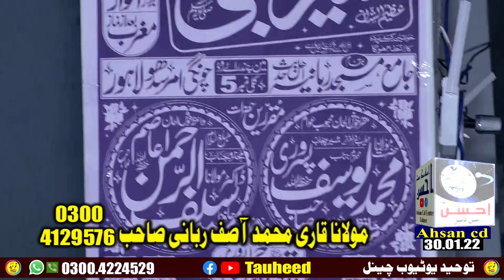Molana Yousaf Pasrori Sb Jamia Rabania Salfia 30+1+22